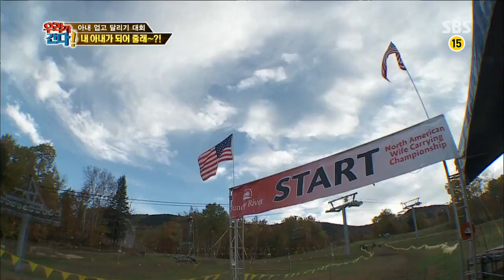월드 챌린지 우리가 간다 131104 #39(4)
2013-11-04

세 번째 도전 대회 '미국 아내업고 달리기 대회'

아내를 업은 채 공포의 장애물 3종경기를 통과하라!
가장 빨리 결승선을 통과한 팀에게 주어지는 상금은!?
무려 아내 몸무게 X 5배의 상금과 맥주!
대회에 참가하기 위해, 없는 아내를 만들어라!?
아내를 찾기 위한 네 남자 러브콜~
송혜교, 한가인, 씨스타, 아이유까지 '포텐 터지는 라인업'
과연, 멤버들과 함께 할 아내는 누구?